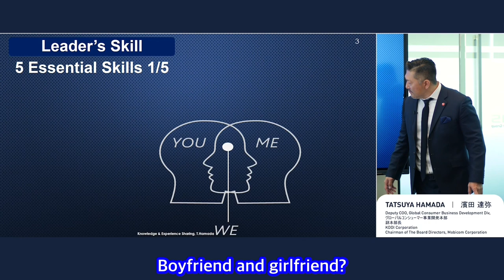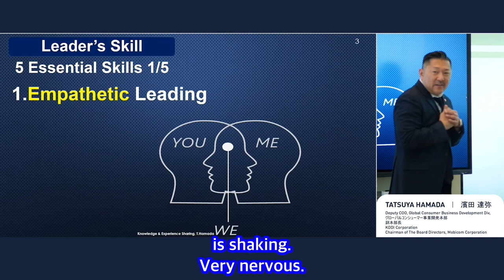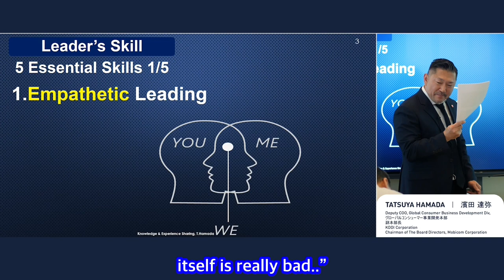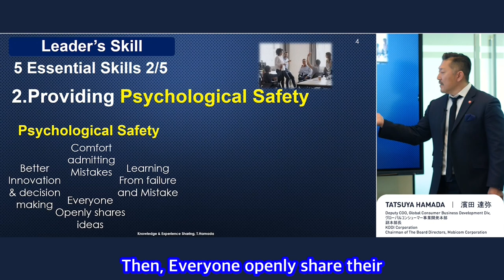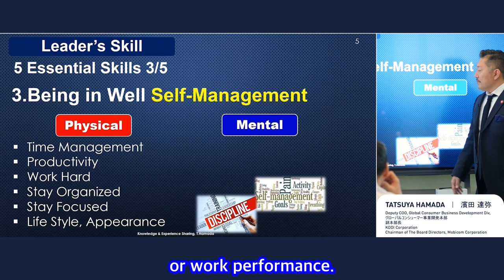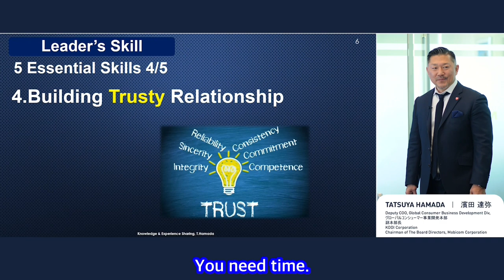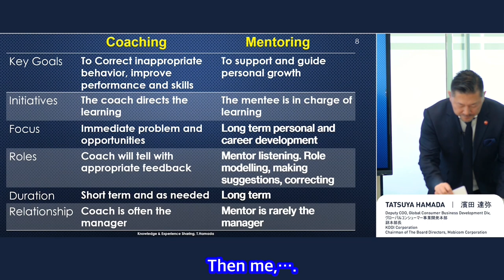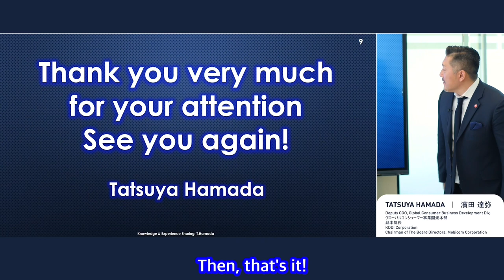The Ideal Leader 2, “5 Essential Skills” (Eng/Eng Sub)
Hello everyone,

This is the 2nd video following “The Ideal Leader”.
In this time, I’m talking about 5 Essential Skills which I think leader needs to have. Now a days, the traditional style of leader, “commanding type of leading” has been out but different style and skills are required to make great performance of team.
I hope everyone enjoy my ideas in my session !

Best regards,
Tatsuya Hamada